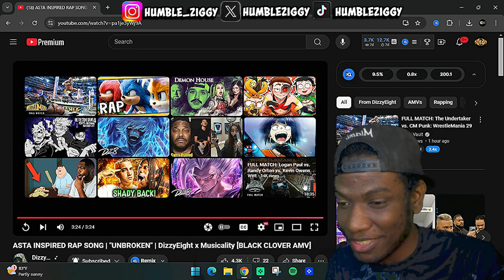DizzyEight x Musicality - "UNBROKEN" (Epic ASTA RAP REACTION)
The Anime Preacher brings the heat once again with this Black Clover themed track! 🔥Nerdcore